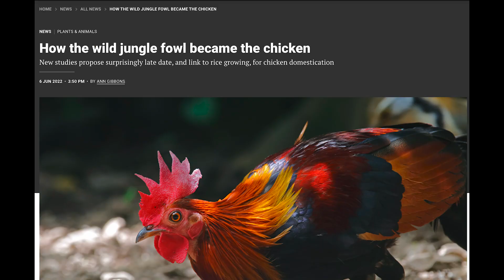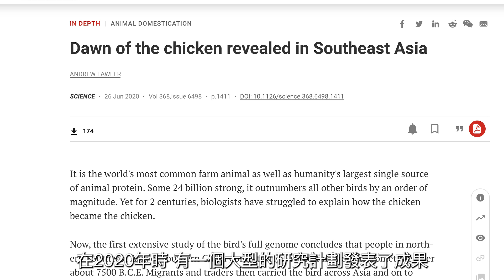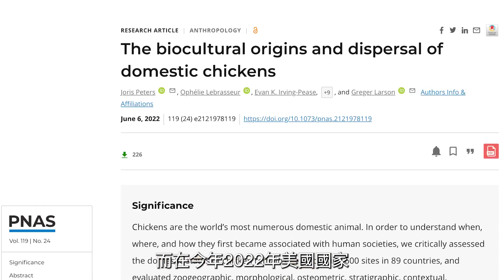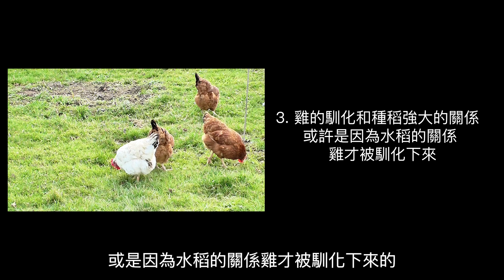困擾科學家200年！雞為什麼變成雞！雞怎麼來的，在哪裡被馴化的？雞和米是有很大的關係的，今天來聊聊 雞 是怎麼來的 /科普 /關於動物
先有雞還是先有蛋，我們常聽到這句話，不過在演化上，因為都是以族群為目標，所以也沒有在管雞或蛋的問題，今天來談談，一個困擾科學家200年的事，雞 為什麼變成 雞的！雞 是怎麼來的，雞 在哪裡被馴化的？以現在的科學證據，我們到底了解了多少呢？關於雞 這種世界最多鳥類！到底是從哪來的呢？

200年前 知名的演化學家 達爾文就提出了 雞的祖先是誰呢？對於雞的祖先，達爾文認為是紅原雞，或者也可以稱為原雞，這種原產在印度到東南亞到中國南方的鳥類，是我們現在雞的祖先嗎？
最新的研究 帶來給我們新的資訊，紅原雞，從原本的野生雞 有可能因為水稻的關係，漸漸的被人類所馴化下來，最初的雞 可是一種很高貴的象徵喔。 今天來聊聊 雞這回事！

0:00 開始
1:04 科學界基本結論
2:26 雞的起源
2:56 紅原雞
4:42 science文章
5:25 血統分離
5:56 發現最早雞骨

紅原雞資料：（以下是維基百科資料）
原雞（學名：Gallus gallus）為雞形目雉科原雞屬的鳥類，又名紅原雞、茶花雞、燭夜，現代家雞就是源於古代被馴化的原雞。分布於中南半島、印度、南抵印度尼西亞以及中國大陸的雲南、廣西、海南等地，主要生活於熱帶林區、板栗林、次生林、闊葉混交林、稀疏林以及灌木林。該物種的模式產地在越南南方，緬甸與印度東部。

原雞叫聲類似「茶花兩朵」，故當地人稱「茶花雞」。原雞在中國主要分佈於雲南、廣西南部及海南省等地，在中國紅原雞 屬於中國國家二級保護動物。國外分布在緬甸與印度。

原雞的體形與家雞十分相似，只是稍小些（原雞也有一定飛行能力）。公雞的前驅羽毛則多黑褐色，背毛黃而帶黑紋，胸羽淺褐色，越向後色越淺。原雞的內部結構及嗚聲等也與家雞極相似，而且可以與家雞雜交繁衍後代

圖片 影片來源：pixel pixaby 免費圖庫 付費圖庫
wiki 圖片
部份截圖：